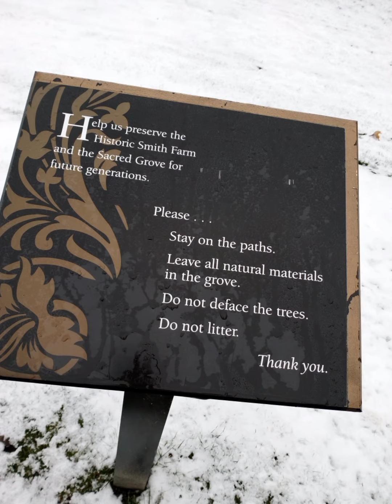to first cabin